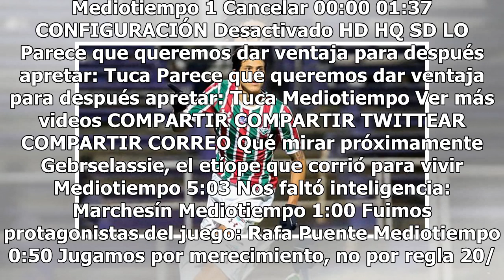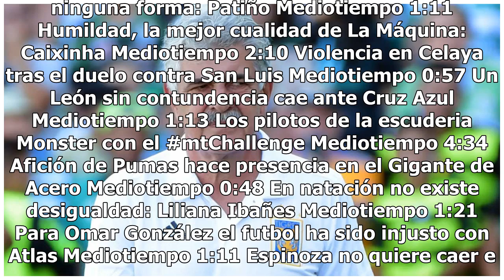Fluminense rechaza oferta millonaria de Rayados por su killer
Pese a que Monterrey ofreció aproximadamente 15 millones de euros por el joven delantero Pedro, el Fluminense no dudó ningún segundo y rechazó la oferta. Según el portal 'GloboEsporte', los Rayados ofrecieron dicha cantidad millonaria para hacerse de los servicios del goleador brasileño, pero su act...